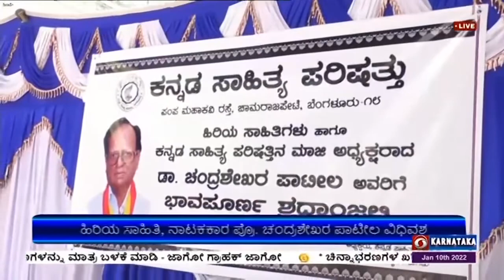ಹಿರಿಯ ಸಾಹಿತಿ, ನಾಟಕಕಾರ ಪ್ರೊ. ಚಂದ್ರಶೇಖರ ಪಾಟೀಲ ವಿಧಿವಶ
ಬೆಂಗಳೂರಿನಲ್ಲಿಂದು  ಬೆಳಿಗ್ಗೆ ನಿಧನರಾದ ಸಾಹಿತ್ಯ ಲೋಕದಲ್ಲಿ 'ಚಂಪಾ' ಎಂದೇ ಹೆಸರಾದ ಕವಿ, ನಾಟಕಕಾರ ಪ್ರೊ.ಚಂದ್ರಶೇಖರ ಪಾಟೀಲರ ಪಾರ್ಥಿವ ಶರೀರದ ಅಂತ್ಯಕ್ರಿಯೆ  ಪೊಲೀಸ್ ಗೌರವದೊಂದಿಗೆ ಚಾಮರಾಜಪೇಟೆಯ ರುದ್ರಭೂಮಿಯಲ್ಲಿ ಇಂದು ಸಂಜೆ ನೆರವೇರಿತು.
ಮುಖ್ಯಮಂತ್ರಿ ಬಸವರಾಜ ಬೊಮ್ಮಾಯಿ ಅಂತ್ಯಕ್ರಿಯೆಯಲ್ಲಿ ಪಾಲ್ಗೊಂಡು ಅಂತಿಮ ನಮನ ಸಲ್ಲಿಸಿದರು.
ಸಾಹಿತ್ಯ ಕ್ಷೇತ್ರದ ಹಲವಾರು ದಿಗ್ಗಜರು, ಗಣ್ಯರು, ಅಭಿಮಾನಿಗಳು ಉಪಸ್ಥಿತರಿದ್ದರು.
ಇದಕ್ಕೂ ಮುನ್ನ ಕನ್ನಡ ಸಾಹಿತ್ಯ ಪರಿಷತ್ ನಲ್ಲಿ ಸಾರ್ವಜನಿಕರ ದರ್ಶನಕ್ಕೆ ಇಡಲಾಗಿದ್ದ ಪ್ರೊ. ಚಂದ್ರಶೇಖರ ಪಾಟೀಲ್  ಅವರ ಪಾರ್ಥಿವ ಶರೀರಕ್ಕೆ ಅಂತಿಮ ನಮನ ಸಲ್ಲಿಸಿದ ವಿಧಾನಸಭೆ ವಿರೋಧ ಪಕ್ಷದ ನಾಯಕ ಸಿದ್ದರಾಮಯ್ಯ, ಚಂಪಾ ಅವರು ಇಂಗ್ಲೀಷ್ ಪ್ರೊಫೆಸರ್ ಆಗಿದ್ದರು, ಕನ್ನಡ ಸಾಹಿತ್ಯಕ್ಕೆ ಆಪಾರ ಕೊಡುಗೆ ನೀಡಿದ್ದಾರೆ.  ನೇರ ನುಡಿಯ ವ್ಯಕ್ತಿಯಾಗಿದ್ದ ಅವರ ನಿಧನದಿಂದ ಸಾಹಿತ್ಯ ಕ್ಷೇತ್ರಕ್ಕೆ ಆಪಾರ ನಷ್ಟ ಉಂಟಾಗಿದೆ ಎಂದು ಹೇಳಿದರು.
ಹಿರಿಯ ಸಾಹಿತಿ ಬರಗೂರು ರಾಮಚಂದ್ರಪ್ಪ, ಬಂಡಾಯ ಸಾಹಿತ್ಯ ಸಂಘಟನೆಯಲ್ಲಿ ಅತ್ಯಂತ ಕ್ರಿಯಾಶೀಲರಾಗಿದ್ದ ಚಂಪಾ ಅವರು ದೊಡ್ಡ ಸಾಹಿತಿಯಾಗಿದ್ದರು. ಅವರ ಪ್ರಗತಿಪರ ಧೋರಣೆ ಕನ್ನಡಪರವಾದ ಬದ್ಧತೆ ಪ್ರಶ್ನಾತೀತ ಎಂದು ಸ್ಮರಿಸಿದರು.
ವಿಧಾನಪರಿಷತ್ ಸಭಾಪತಿ ಬಸವರಾಜ ಹೊರಟ್ಟಿ, ವಿಧಾನಸಭಾಧ್ಯಕ್ಷ ವಿಶ್ವೇಶ್ವರ ಹೆಗಡೆ ಕಾಗೇರಿ,  ವಿಧಾನಸಭೆ ಪ್ರತಿಪಕ್ಷ ನಾಯಕ ಸಿದ್ದರಾಮಯ್ಯ , ಜೆಡಿಎಸ್ ನಾಯಕ ಎಚ್. ಡಿ. ಕುಮಾರಸ್ವಾಮಿ ಸೇರಿದಂತೆ ಹಲವು ಗಣ್ಯರು ಶ್ರದ್ಧಾಂಜಲಿ ಸಲ್ಲಿಸಿದ್ದಾರೆ.
ಇಂದು ಬೆಳಗ್ಗೆ ನಿಧನರಾದ ಚಂಪಾ ಅವರಿಗೆ  83 ವರ್ಷ ವಯಸ್ಸಾಗಿತ್ತು.   ಅವರು ಪತ್ನಿ, ಓರ್ವ ಪುತ್ರ ಹಾಗೂ ಪುತ್ರಿ ಸೇರಿದಂತೆ ಅಪಾರ ಅಭಿಮಾನಿಗಳನ್ನು ಆಗಲಿದ್ದಾರೆ.
ಹಾವೇರಿ ಜಿಲ್ಲೆಯ ಸವಣೂರು ತಾಲೂಕಿನ ಹತ್ತಿಮತ್ತೂರಿನಲ್ಲಿ 1939ರ ಜೂನ್ 18 ರಂದು ಜನಿಸಿದ ಅವರು, ಕನ್ನಡನಾಡಿನ ಸಾಹಿತ್ಯಕ, ಸಾಮಾಜಿಕ, ಸಾಂಸ್ಕೃತಿಕ ಹಾಗೂ ಭಾಷಾ ಚಳವಳಿಗಳಲ್ಲಿ ಮುಂಚೂಣಿಯಲ್ಲಿ ನಿಂತು ಹೋರಾಟ ನಡೆಸಿದ್ದರು.
ಹಾವೇರಿ, ಧಾರವಾಡದಲ್ಲಿ ಶಿಕ್ಷಣ ಪೂರೈಸಿದ ಅವರು, ಕಾಲೇಜು ವಿದ್ಯಾರ್ಥಿಯಾಗಿದ್ದಾಗ ವಿ.ಕೃ.ಗೋಕಾಕರ ಮಾರ್ಗದರ್ಶನ ದೊರೆತಿತ್ತು. ವಿದ್ಯಾರ್ಥಿಯಾಗಿದ್ದಾಗಲೇ ಅವರ ಪ್ರಥಮ ಕವನ ಸಂಕಲನ 'ಬಾನುಲಿ' ಪ್ರಕಟವಾಯಿತು. ನವ್ಯ ಮಾರ್ಗದಲ್ಲಿ ಕಾವ್ಯ ಕೃಷಿ ಆರಂಭಿಸಿದ ಅವರು, ಕರ್ನಾಟಕ ವಿಶ್ವವಿದ್ಯಾಲಯದ ಇಂಗ್ಲಿಷ್ ಸ್ನಾತಕೋತ್ತರ ಪದವಿ ಪಡೆದರು. ಅದೇ ವಿಶ್ವವಿದ್ಯಾನಿಲಯದ ಇಂಗ್ಲಿಷ್ ವಿಭಾಗದಲ್ಲಿ ಅಧ್ಯಾಪಕರಾಗಿ ವೃತ್ತಿ ಆರಂಭಿಸಿದ 'ಚಂಪಾ' ಅವರು ಸ್ನೇಹಿತರಾದ ಗಿರಡ್ಡಿ ಗೋವಿಂದರಾಜು, ಸಿದ್ದಲಿಂಗ ಪಟ್ಟಣ ಶೆಟ್ಟಿ ಅವರ ಜೊತೆ ಸೇರಿ  'ಸಂಕ್ರಮಣ'  ಹೆಸರಿನಲ್ಲಿ ದ್ವೈಮಾಸಿಕ ಸಾಹಿತ್ಯ ಪತ್ರಿಕೆ ಆರಂಭಿಸಿದರು.
ಕರ್ನಾಟಕ ವಿಶ್ವವಿದ್ಯಾನಿಲಯದ ಇಂಗ್ಲಿಷ್ ವಿಭಾಗದ ಪ್ರಾಧ್ಯಾಪಕರಾಗಿದ್ದ ಅವರು, ಕನ್ನಡ ಅಭಿವೃದ್ಧಿ ಪ್ರಾಧಿಕಾರದ ಅಧ್ಯಕ್ಷರಾಗಿ ಕಾರ್ಯನಿರ್ವಹಿಸಿದ್ದರು. ಕನ್ನಡ ಸಾಹಿತ್ಯ ಪರಿಷತ್ತಿನ ಅಧ್ಯಕ್ಷರಾಗಿದ್ದ ಅವರಿಗೆ  ರಾಜ್ಯೋತ್ಸವ ಸೇರಿ ಹಲವು ಪ್ರಶಸ್ತಿ ಪುರಸ್ಕಾರಗಳು ಲಭಿಸಿವೆ.
ತುರ್ತುಪರಿಸ್ಥಿತಿ ಹಾಗೂ  ಜೆ.ಪಿ. ಚಳವಳಿಯಲ್ಲಿ ಸೆರೆವಾಸ ಅನುಭವಿಸಿದ್ದರು.